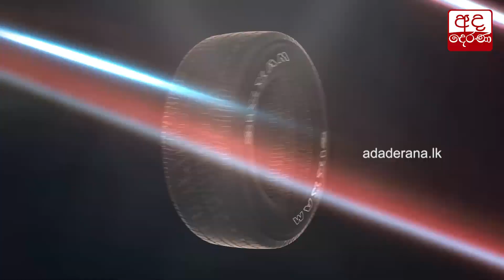දෙමළ මුස්ලිම් ජනතා සන්ධානය සහය ගෝඨාට